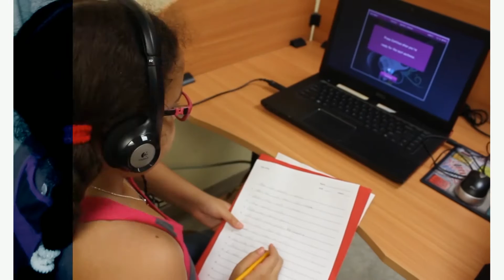Hialeah Reads Promo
Join Hialeah Reads Literacy Program for children:

One on one reading tutoring for Kindergarten through second grade,

Academy of reading for children second grade through 12th grade

Intensive reading program for children in 2nd and 3rd grade

And homework help for children kindergarten through 6th grade

Early 2 read for all ages

All students participating in the program get to borrow a take home e-reader. Receive a free book every month as part of the Hialeah reads book club, prizes for perfect attendance in the program and literacy fair giveaways.

For more information about each program, call the Hialeah Reads Literacy Program at 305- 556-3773